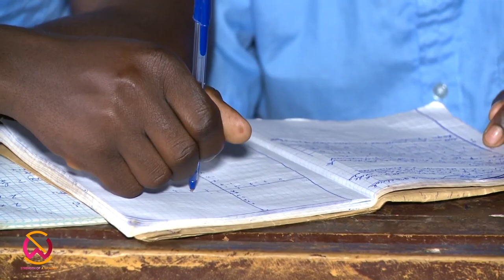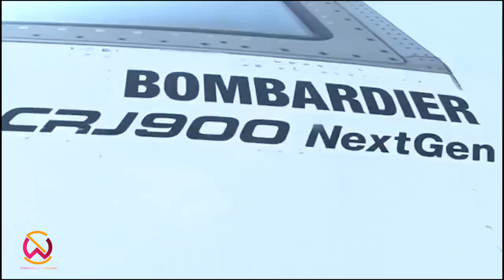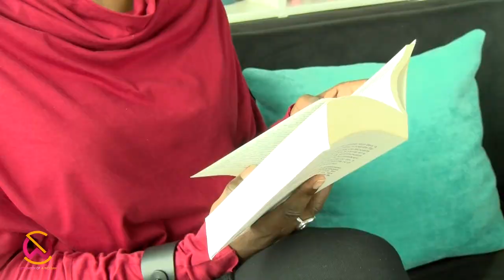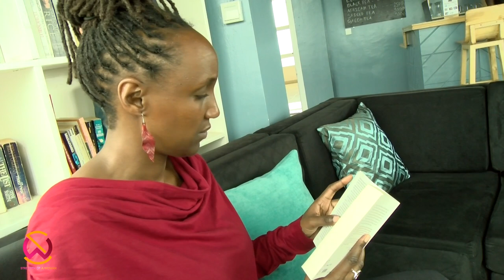Strength of a woman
Strength of a woman is a show that featured some of the most influential women  in Rwanda

We discussed the role of women in the modern Rwanda and what opportunities are available for women as opposed to the previous era

1. Clare Akamanzi (CEO RDB)
2. Marie Immaculée Ingabire (Transparency Rwanda)
3. Suzanne Nyiranyamibwa (Rwandan Artist)
4. Carolle Karemera (Rwandan Actress)